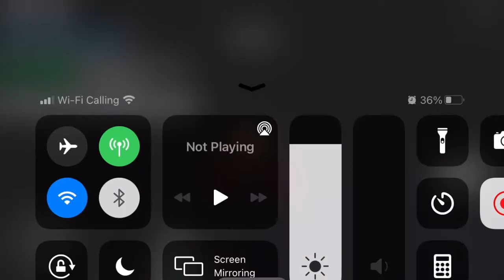HOW TO GLITCH TO THE TOP PF THE HOUSE IN PIGGY!!!